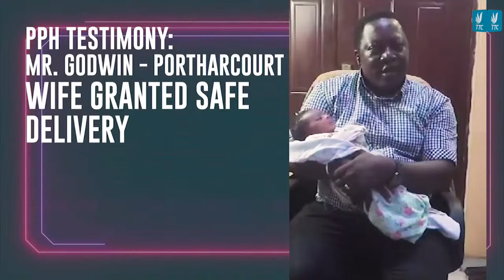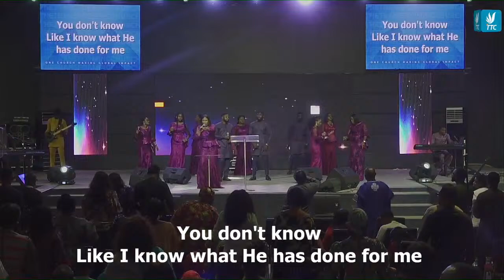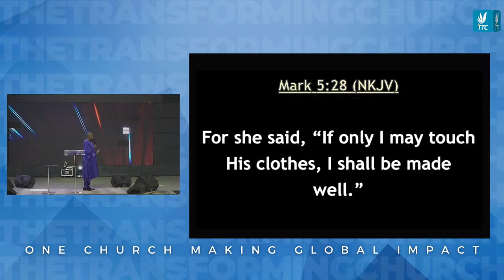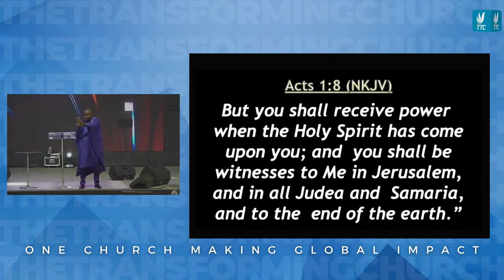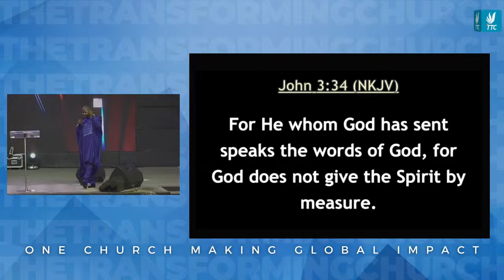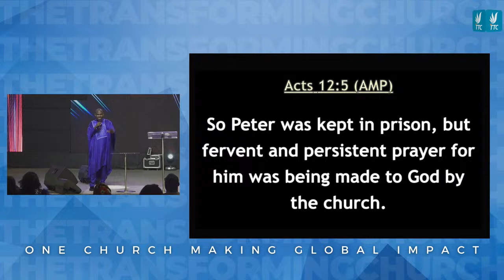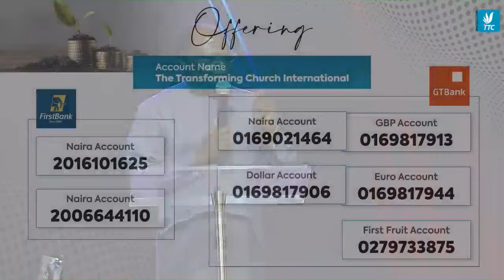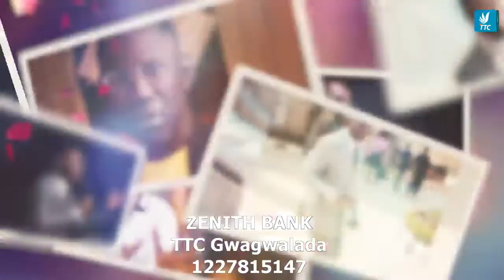TTC GWARINPA [[SUNDAY SERVICE [SECOND]] - 07/04/2024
Join us ONLINE every Sunday either for First Service (8:30am WAT) or Second Service (10:00am WAT) or ONSITE, at At The Transforming Church - Plot 4 Sector Center E, End Of Anwalu Anwar Close, After LUB Gas, Gwarinpa Estate, Abuja.

First Bank
(Naira Account)

Guarantee Trust Bank (Gtbank)
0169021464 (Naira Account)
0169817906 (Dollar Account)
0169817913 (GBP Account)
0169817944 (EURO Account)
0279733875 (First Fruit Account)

Name: The Transforming Church International